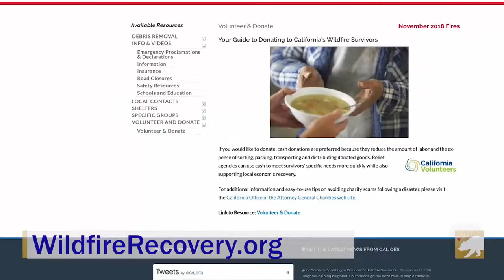California Wildfires update 11 12 2018